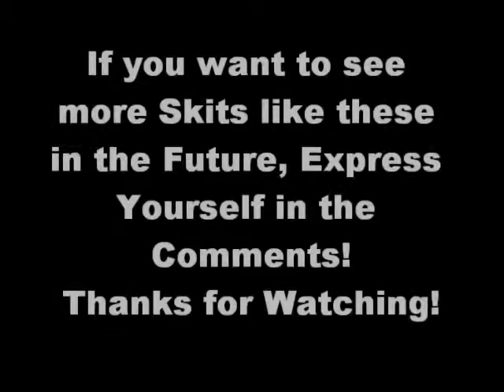Tekken 6 Mini-Skit: Lars meets Raven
I was bored and I decided to make this for a laugh. Took about 10 Minuites, so if you want to see more, just say and I can put many more like this up! "O RLY?"